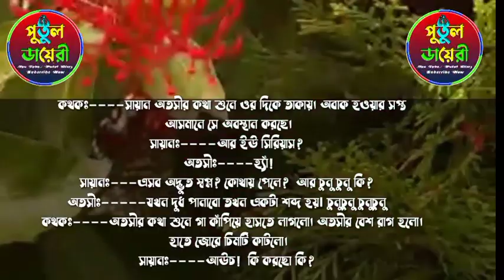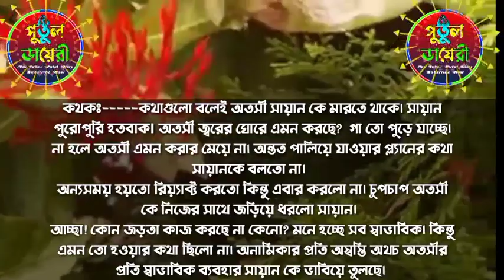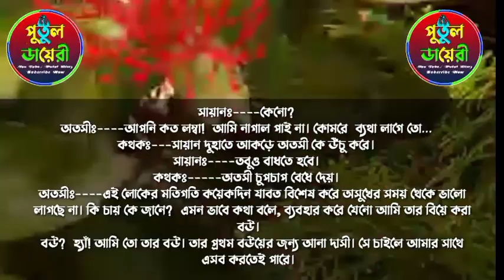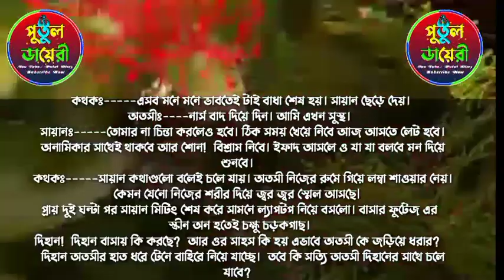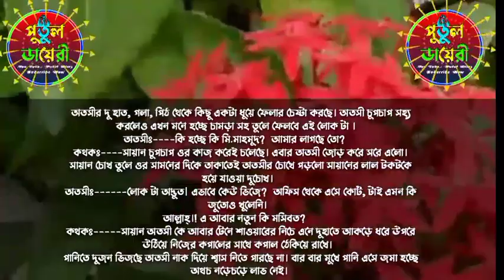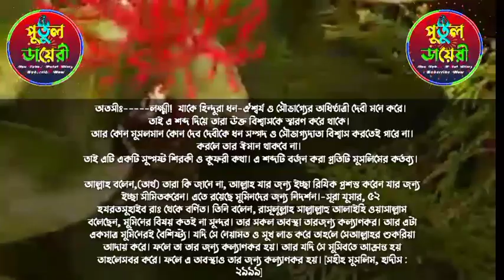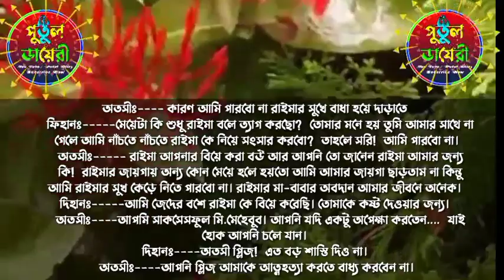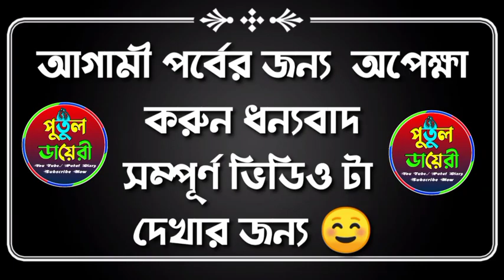বোনের হাসবেন্ড যখন ঝগরুটে সাইকো বর :love story পর্ব ৫ঃ :Ashik&misti& putul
🎤 Voice Artist🎧 : -- (আশিক),(মিষ্টি ),(পুতুল )

সরফরাজ, ,সোহম,প্রান্ত,সুমাইয়া,রনি,আসমানি,রাকেশ,তানজিলা

সুমু,আরিয়ান,মিতু,নিহা,কেয়া,জয়,তনয়া,
▪️ 🖍️ (লেখনীতে-(সৌরভে -সুবাসিনী )

🎬 ◾Story Time: 15:25

shonalika voice

miste voiec

ashik voice

বয়ফেন্ডের ভাই যখন সাইকো বর

putul dairy

🔇👉 সতর্কবার্তা--ঃ👈🔇